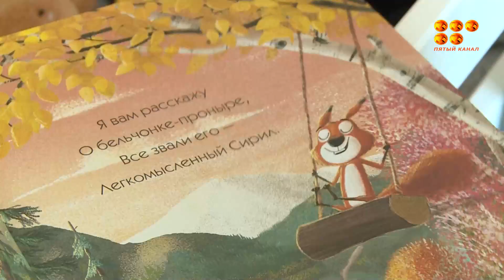Соседи по планете. Выпуск 7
О тех, кто живет рядом с нами, украшает нашу жизнь и делает нас добрее. О животных – домашних и диких, об их породах, привычках, характере. О помощи животным, их правильном содержании и воспитании новая программа на Пятом канале  - Соседи по планете.
 В ней  мы будем рассказывать о важных зоособытиях и пет-френдли  заведениях, участие в съемках примут  кинологи, заводчики, сотрудники зоопарка, ветеринарные врачи и зоозащитники, известные карагандинцы и их домашние питомцы. А так же победители наших многочисленных конкурсов и городских фестивалей.
Каждую субботу на Пятом канале – Соседи по планете –  пушистые новости для всей семьи!